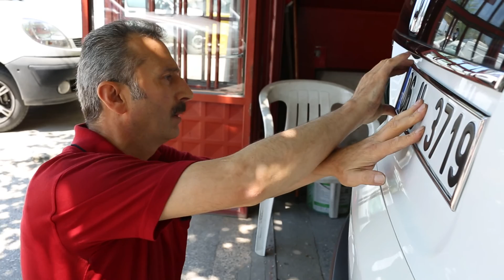Küçük Kesi ile Koltuk Altı Mitral Kapak Ameliyatı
Prof. Dr. Haşmet Bardakçı’nın gerçekleştirdiği minimal invaziv (küçük kesi) ile koltuk altı mitral kapak kalp ameliyatı öncesi ve sonrasında yaşadıklarını hastamız anlatıyor.